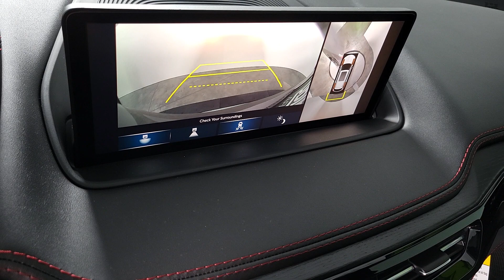2024 Acura MDX Henderson NV 240133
Majestic Black Pearl New 2024 Acura MDX Type S w/Advance Package available in 315 Auto Mall Drive, Henderson Nevada at Findlay Acura.
2024 Acura MDX Type S w/Advance Package - Stock#: 240133

Findlay Acura
315 Auto Mall Dr,

Liquid Carbon Metallic 2024 Acura MDX Type S w/Advance Package SH-AWDbrbrRecent Arrival!
Navigation system: Acura Navigation System with 3D View,AM/FM radio: SiriusXM,Audio memory,Premium audio system: ELS Studio 3D Signature Edition,Radio data system,Radio: ELS Studio 3D Signature Ed Prem Aud System,Air Conditioning,Automatic temperature control,Front dual zone A/C,HVAC memory,Rear air conditioning,Rear window defroster,Heads-Up Display,Memory seat,Power driver seat,Power steering,Power windows,Remote keyless entry,Steering wheel memory,Steering wheel mounted audio controls,A/V remote: CabinControl,Adaptive suspension,Auto-leveling suspension,Four wheel independent suspension,Speed-sensing steering,Traction control,4-Wheel Disc Brakes,ABS brakes,Anti-whiplash front head restraints,Dual front impact airbags,Dual front side impact airbags,Emergency communication system: AcuraLink,Front anti-roll bar,Knee airbag,Low tire pressure warning,Occupant sensing airbag,Overhead airbag,Rear anti-roll bar,Power moonroof,Brake assist,Electronic Stability Control,Lane departure: Lane Keeping Assist System (LKAS) active,Auto High-beam Headlights,Delay-off headlights,Front fog lights,Fully automatic headlights,Panic alarm,Security system,Speed control,Bumpers: body-color,Heated door mirrors,Power door mirrors,Roof rack: rails only,Spoiler,Turn signal indicator mirrors,Apple CarPlay/Android Auto,Auto tilt-away steering wheel,Auto-dimming Rear-View mirror,Compass,Driver door bin,Driver vanity mirror,Front reading lights,Garage door transmitter: HomeLink,Heated & Ventilated Front Sport Seats,Heated steering wheel,Illuminated entry,Leather steering wheel,Outside temperature display,Overhead console,Passenger vanity mirror,Rear reading lights,Rear seat center armrest,Sport steering wheel,Tachometer,Telescoping steering wheel,Tilt steering wheel,Trip computer,3rd row seats: split-bench,Front Bucket Seats,Front Center Armrest,Heated front seats,Heated rear seats,Perforated Premium Milano Leather Trimmed Seats,Power passenger seat,Split folding rear seat,Ventilated front seats,Passenger door bin,Alloy wheels,Wheels: 21 x 9.5J Aluminum Alloy,Rain sensing wipers,Rear window wiper,Speed-Sensitive Wipers,Variably intermittent wipers,4.17 Axle Ratio